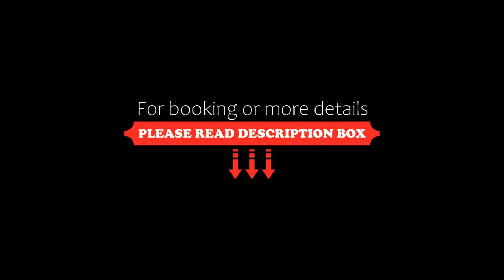InterContinental Abu Dhabi, an IHG Hotel, Abu Dhabi, United Arab Emirates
About Property:
Located at the heart of the capital, InterContinental Abu Dhabi is situated on the beach and a 10-minute drive from bustling downtown. It is 20 minutes by car from Abu Dhabi International Exhibition Centre.
Rooms at the InterContinental Abu Dhabi are designed with modern interiors and luxurious furnishings, complimented by lavish marble bathrooms. All rooms have views over the city skyline or the Ar...
Property Type: Resort
Address: King Abdullah Bin Abdulaziz Al Saud Street , Abu Dhabi, United Arab Emirates
Searching For
1. InterContinental Abu Dhabi - an IHG Hotel - Abu Dhabi - United Arab Emirates
2. InterContinental Abu Dhabi - an IHG Hotel - Abu Dhabi - United Arab Emirates Address
3. InterContinental Abu Dhabi - an IHG Hotel - Abu Dhabi - United Arab Emirates Rooms
4. InterContinental Abu Dhabi - an IHG Hotel - Abu Dhabi - United Arab Emirates Amenities
5. InterContinental Abu Dhabi - an IHG Hotel - Abu Dhabi - United Arab Emirates Offers and Deals
Audio Credit:
Track Title: Reasons To Hope
Artist: Reed Mathis